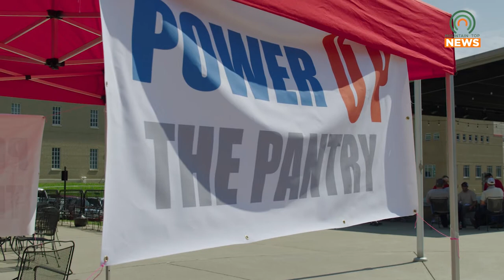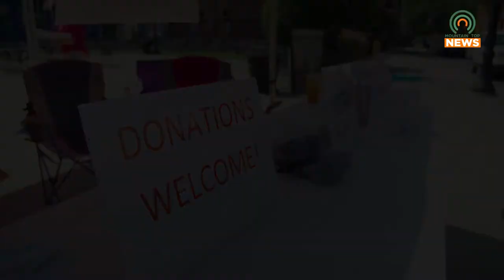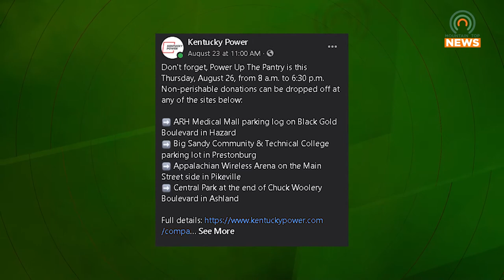Power Up the Pantry Aims to Replenish Food Pantries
Local businesses have partnered together for Power Up the Pantry in multiple locations throughout the region.